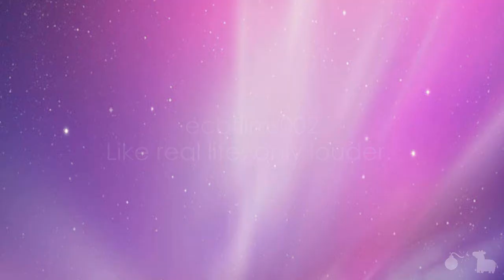30 Seconds of Nothing(Day 360)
Today sucked, so here's a blank screen. Enjoy.
LINKZZZZZZ